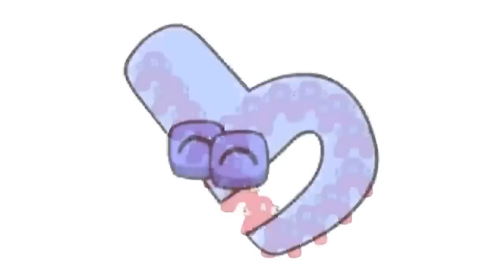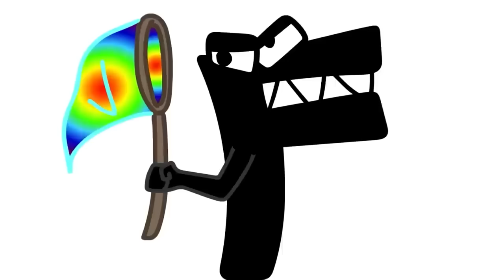Alphabet Reverse Plush toy All Letter FROM O BUT THEY A 6